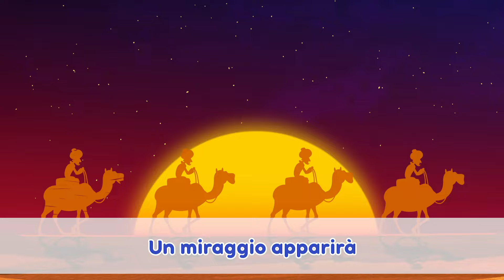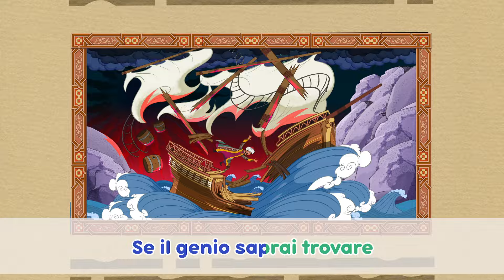🎤 TaDaBoom Italia 🍭 Dolci 🍓🍧 Karaoke! 🎵 Masha e Orso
🎵 Tutti in pentola 🍏🍒 (Episodio 6)
🎵 Vita da scimmia 🐒🍌 Vita da Scimmia (Episodio 74)
🎵 La bellezza è una conquista 👗💄 (Episodio 40)
🎵 Favole d’Oriente ✨🧞‍♀️ (Le canzoni di Masha, Episodio 11)
🎵 Pecorella nera bee 🐑 Filastrocche 💤 (Episodio 14)
🎵 La canzone della pioggia e dei funghi ☔️🎸 (Episodio 84)
🎵 Il Carnevale non finisce mai 🇧🇷🎉 (Le canzoni di Masha, Episodio 4)
🎵 Ticchete, tacchete, toc ⌛ Filastrocche 💤 (Episodio 6)